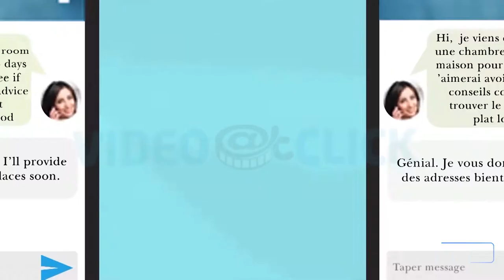App Explainer Video | Combination of 2D Cartoon Animation & Motion Graphic | App Interim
We created this App Explainer Video for a client's auto language changer app Interim. The client wanted us to show language barriers between North Korea and the US as a funny scenario, we suggested 2D cartoon animation and motion graphics for the target audience being people who travel and cannot speak in native language.

Need App Explainer Video in a very short time and at an affordable price?

If you need any type of explainer video with multiple voiceovers or with a voiceover of a language other than English.